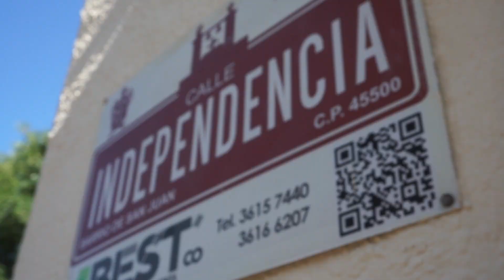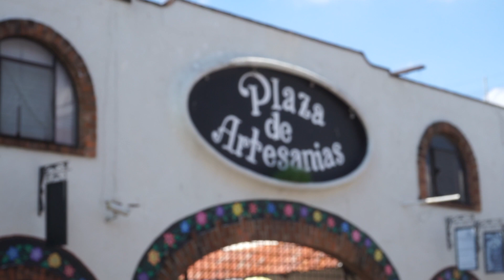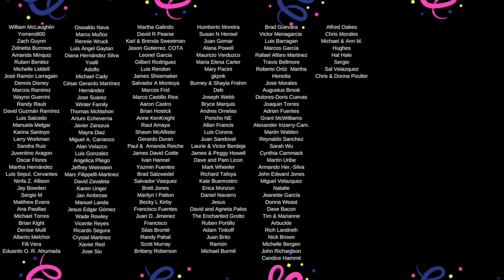First Impressions of Tlaquepaque, Jalisco 🇲🇽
Gringos visit Tlaquepaque- In today's mexico travel vlog we hit the colorful streets of Tlaquepaque, Jalisco. Be sure to subscribe to our channel because over the next few days we will be talking about what to do in Guadalajara, what to do in Tlaquepaque, and of course we will be exploring the best street food in Guadalajara!